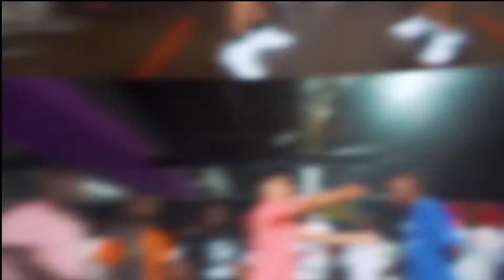PyrexxBattleLeague Presents Ton Vs Gam-o